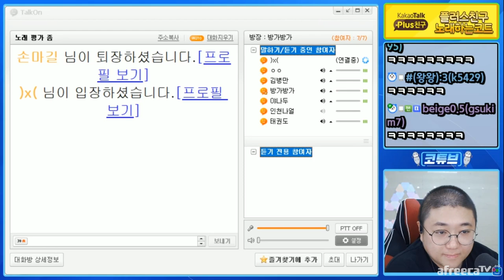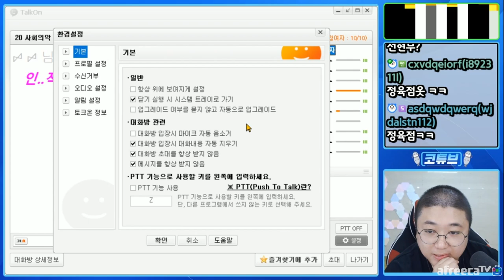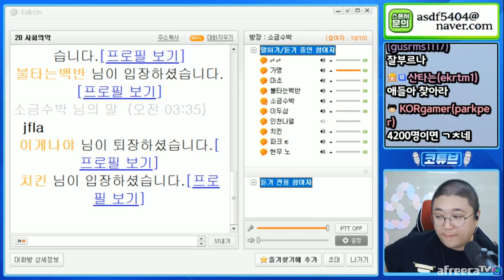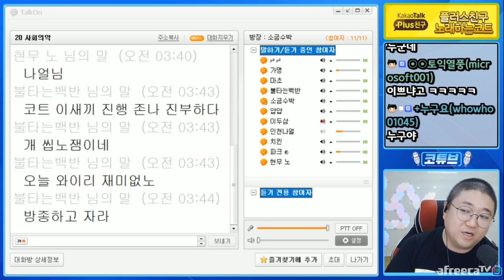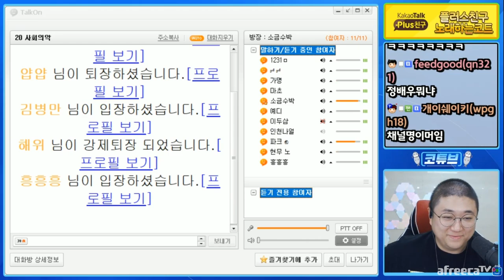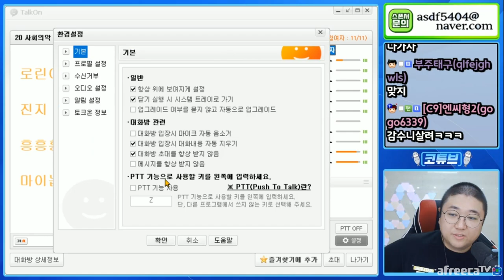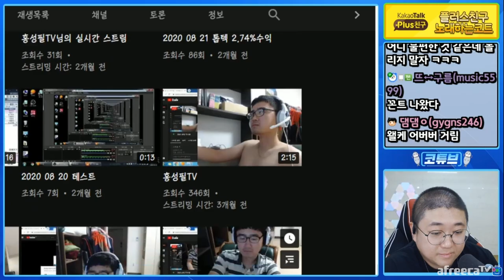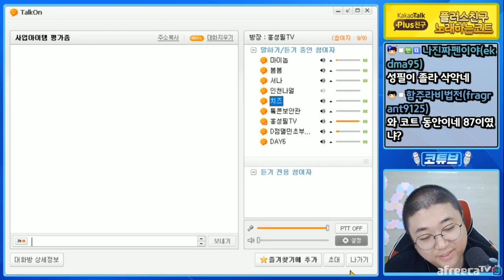300만유튜버를 토크온에서 만났습니다!! (20.11.08-1)